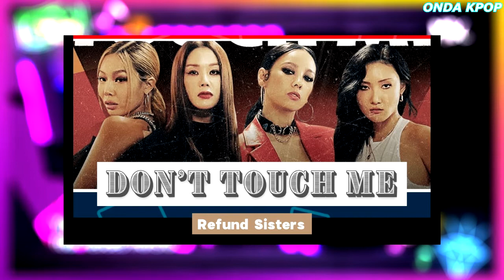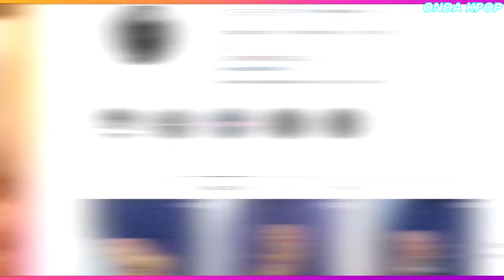KRYSTAL DEJA SM| AMENAZAN A COREOGRAFO DE BLACKPINK | HWASA EXITOSA | Y MAS NOTICIAS !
En este canal encontraras las ultimas noticias del kpop asi como  curiosidades de tus idols y mas!

SIGUEME!

INSTAGRAM PERSONAL: Yenica93